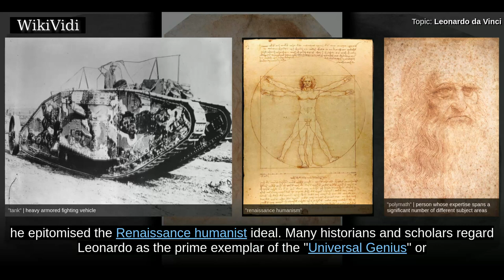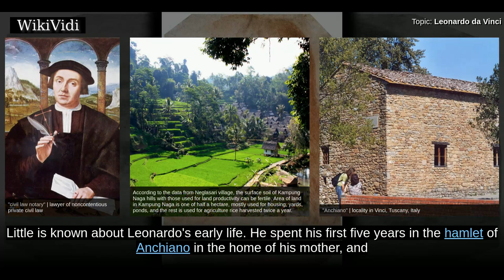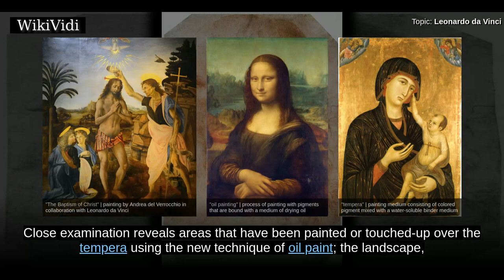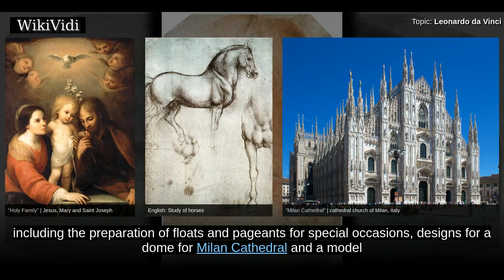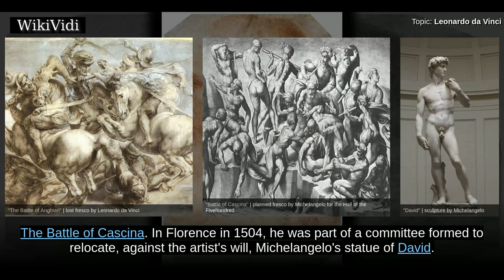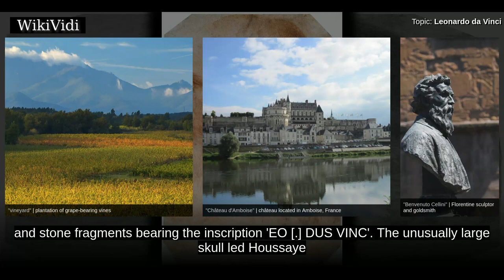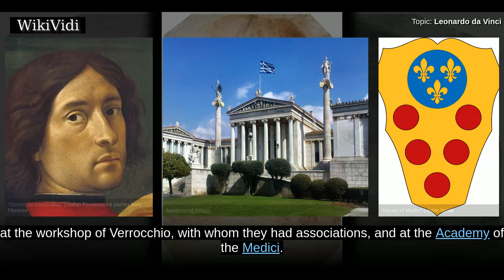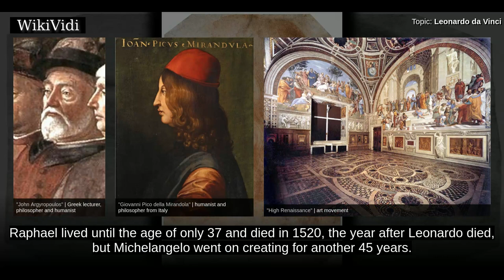LEONARDO da VINCI - WikiVidi Documentary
Leonardo di ser Piero da Vinci , more commonly Leonardo da Vinci or simply Leonardo, was an Italian Renaissance polymath whose areas of interest included invention, painting, sculpting, architecture, science, music, mathematics, engineering, literature, anatomy, geology, astronomy, botany, writing, history, and cartography. He has been variously called the father of palaeontology, ichnology, and architecture, and is widely considered one of the greatest painters of all time. Sometimes credited with the inventions of the parachute, helicopter and tank, he epitomised the Renaissance humanist ideal.  Many historians and scholars regard Leonardo as the prime exemplar of the "Universal Genius" or "Renaissance Man", an individual of "unquenchable curiosity" and "feverishly inventive imagination", and he is widely considered one of the most diversely talented individuals ever to have lived. According to art historian Helen Gardner, the scope and depth of his interests were without precedent i...

Shortcuts to chapters:
00:03:54:  Childhood, 1452–1466
00:06:35:  Verrocchio's workshop, 1466–1476
00:08:36:  Professional life, 1476–1513
00:14:53:  Old age and death, 1513–1519
00:17:32: Location of remains

Copyright WikiVidi.